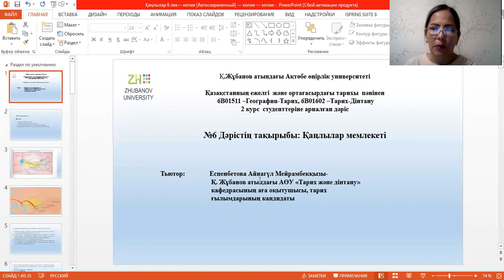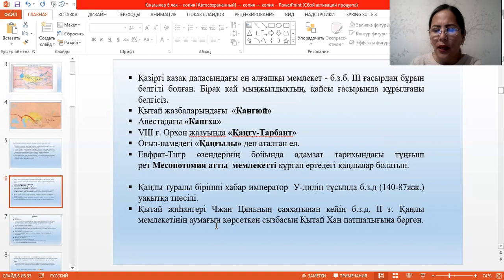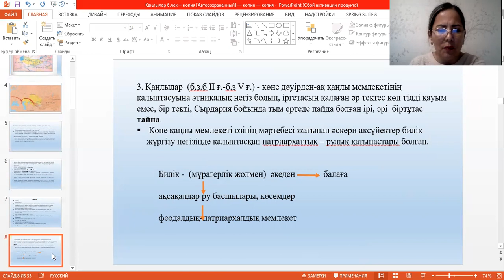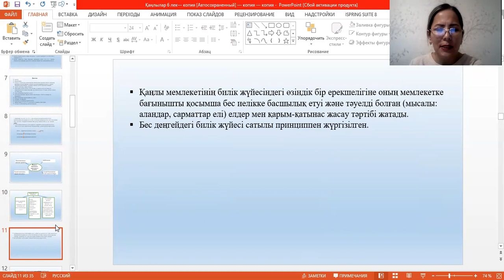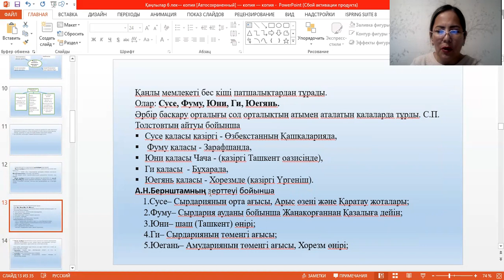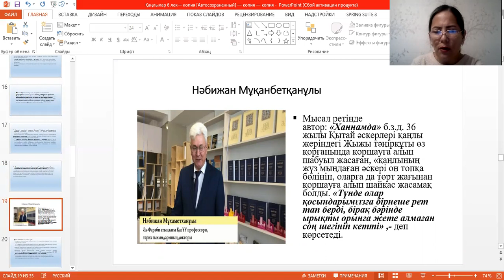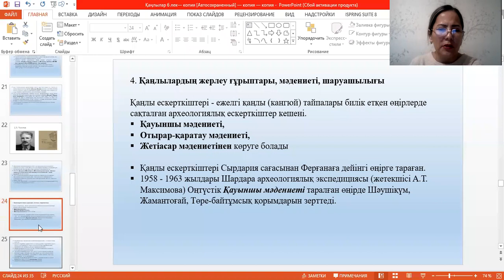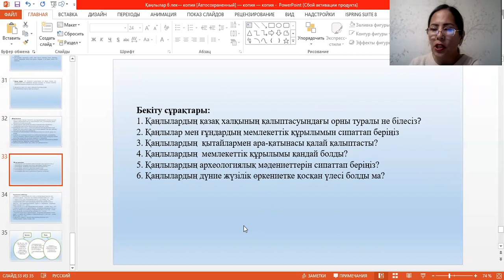Дәріс №6. Қазақстанның ежелгі және ортағасыр тарихы. Еспенбетова А.М.